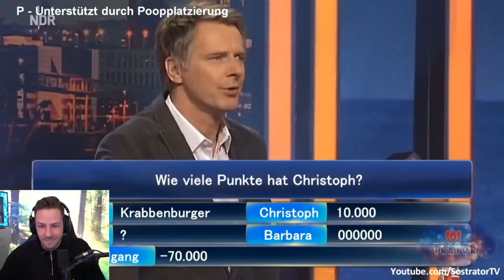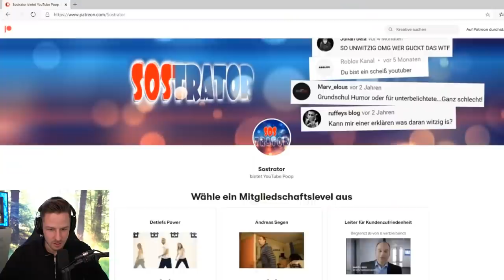Reaktion auf YouTube Kacke: Die Schiss-Show zum glück ohne Avive!